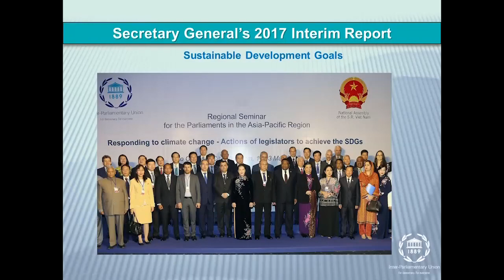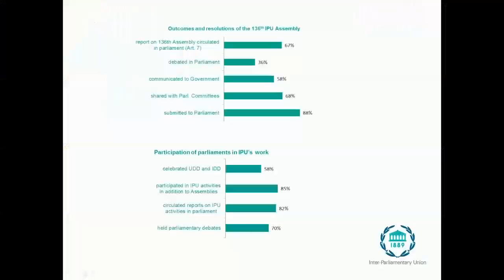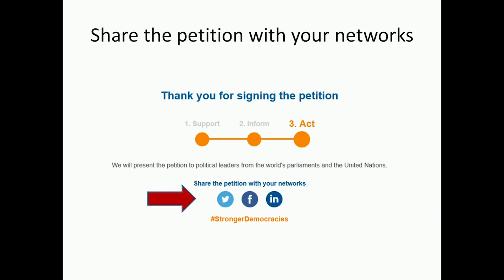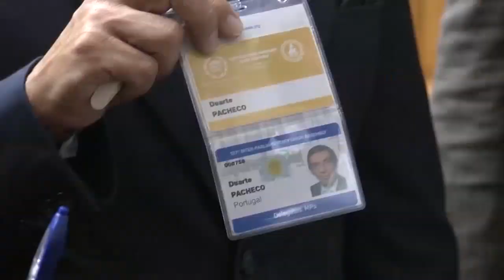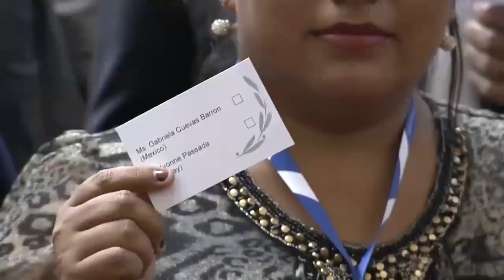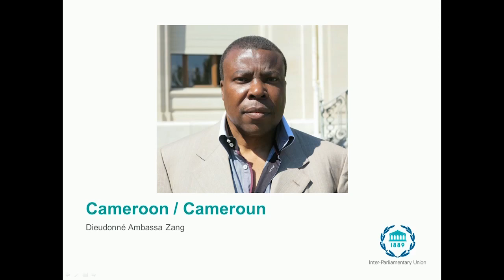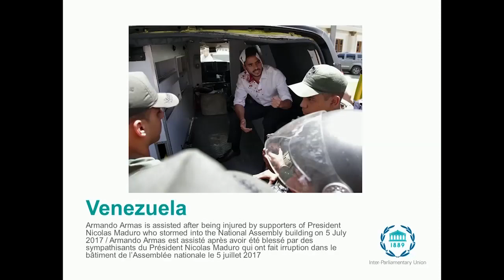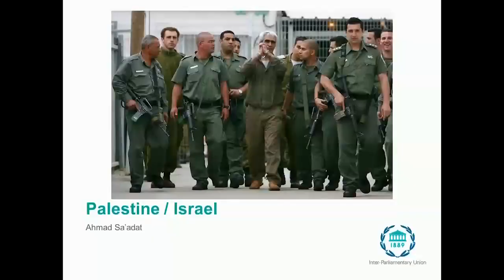Presidential election - 18 October - 137th IPU Assembly